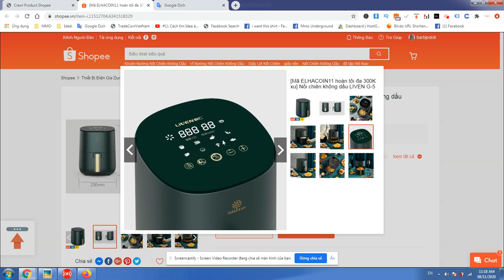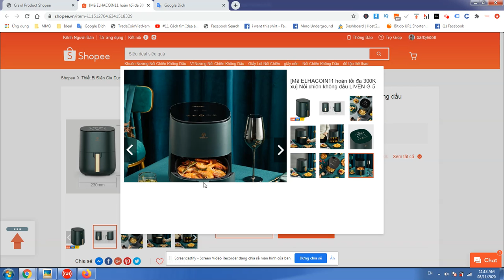[Mã ELHACOIN11 hoàn tối đa 300K xu] Nồi chiên không dầu LIVEN G-5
Đang trong chế độ ăn kiêng hay bạn đang muốn giảm bớt lượng dầu mỡ trong khẩu phần thức ăn của gia đình mình. Thì Nồi chiên không dầu LIVEN G-5 sẽ là lựa chọn hợp lý nhất, giúp mang đến những món ăn không kém phần hấp dẫn mà vẫn bảo vệ sức khỏe gia đình mỗi ngày.
THÔNG SỐ
BẢO HÀNH 3 THÁNG
Thương hiệu Liven
Model G-5
Tần số định mức 50Hz
Khối lượng sản phẩm 3kg
Dung tích giỏ nướng 2.5L
Kích thước sản phẩm 281 x 230 x 290mm

Nồi chiên không dầu đã không còn quá xa lạ với người nội trợ bởi tính tiện lợi, nhanh chóng nhưng vẫn đảm bảo được độ tươi ngon, hấp dẫn của món ăn. Và LIVEN G-5 bên cạnh những ưu điểm đáng kể trên thì thiết bị còn nổi bật với thiết kế tinh tế, gọn nhẹ, bảng điều khiển trực quan, dung tích lớn đủ cho gia đình từ 1-4 người.
Công nghệ làm chín thức ăn hiện đại
Nồi chiên không dầu LIVEN G-5 sử dụng không khí nóng để làm chính thức ăn thay vì chiên thủ công. Không khí nóng ở nhiệt độ cao sẽ làm mất chất béo của thực phẩm, đồng thời phương pháp này còn không sử dụng đến dầu ăn nên sẽ đảm bảo an toàn với sức khỏe người dùng hơn. Bên cạnh đó, công nghệ lưu thông không khí tốc độ cao còn giúp làm chính thức ăn đều hơn ở mọi mặt trong thời gian ngắn nhưng vẫn giữ được hương vị thơm ngon, chất dinh dưỡng trong thực phẩm và tạo lớp bề mặt vàng giòn hấp dẫn hơn cho món ăn.
Nhiều chế độ cho mọi loại thực phẩm
Bảng điều khiển cảm ứng thông minh bằng kính được tích hợp vừa tăng tính thẩm mỹ, sang trọng hơn cho nồi chiên không dầu LIVEN vừa hỗ trợ các thao tác điều khiển của người dùng được trực quan hơn. Cụ thể bảng điều khiển cung cấp các lựa chọn chế độ nấu cho mọi loại thực phẩm như gà, beefsteak, cá, tôm, khoai tây, nấm,…cùng các món tráng miệng khác. Nhiệt độ có thể được điều chỉnh trong mức từ 80-200°C, thời gian nấu có thể được đặt trong vòng 0-60 phút. Từ đó bạn có thể dễ dàng tùy chỉnh chế độ nấu theo từng loại thực phẩm, từng nhu cầu sử dụng của mình.
Thiết kế tinh tế, hiện đại cho mọi không gian bố trí
Về thiết kế, nồi chiên LIVEN G-5 sở hữu kích thước khá nhỏ gọn, tiết kiệm không gian bố trí nhà bếp nhưng lại có dung tích lên đến 2.5L, đủ cho nhu cầu sử dụng của gia đình từ 1-4 người. Tay cầm, thảm chống trượt cũng được bố trí hợp lý, chắc chắn, hỗ trợ người dùng thao tác, xử lý nhanh chóng và dễ dàng hơn. Phía sau nồi chiên không dầu là hệ thống làm mát giúp kéo dài dài tuổi thọ, tăng độ bền và đảm bảo an toàn hơn trong quá trình sử dụng.THÔNG SỐ
Đặc biệt là giỏ nướng được tích hợp vô cùng linh hoạt và an toàn trong quá trình sử dụng. Cụ thể, giỏ có thể dễ dàng được tháo rời để lấy/đặt thực phẩm vào và vệ sinh, lau chùi dễ dàng bởi lớp chống dính cao cấp. Hơn nữa, giỏ nướng còn được tích hợp chế độ tắt nguồn bảo vệ thông minh, khi bạn lấy giỏ nướng ra khỏi khi nồi đang làm việc thì màn hình sẽ tắt, sau khi đặt lại vào nồi thì màn hình sẽ tiếp tục sáng và làm việc ở nhiệt độ không đổi.